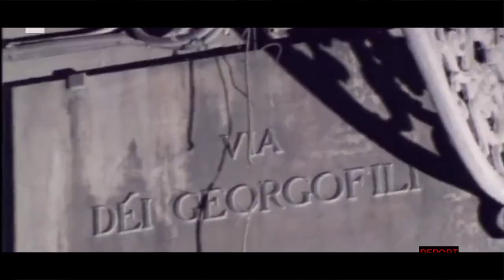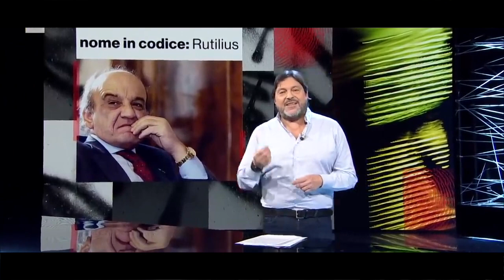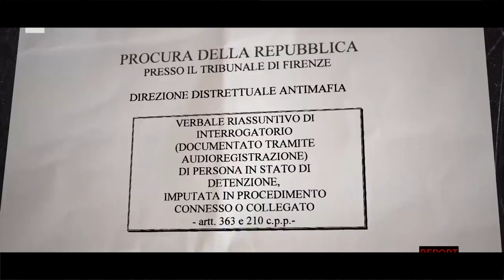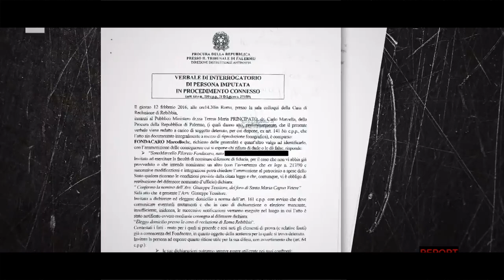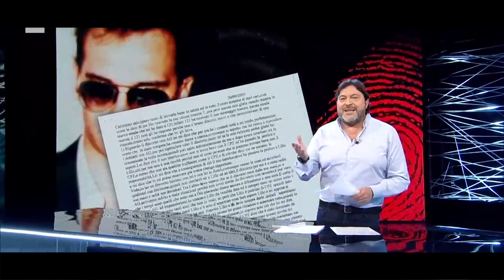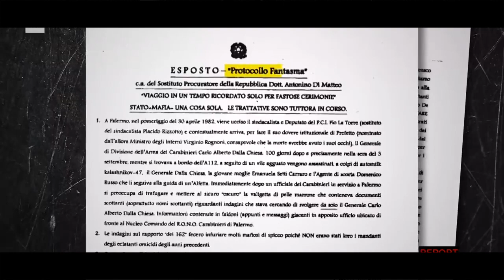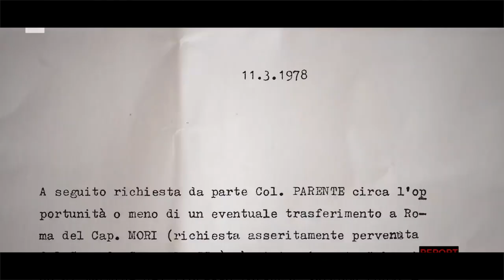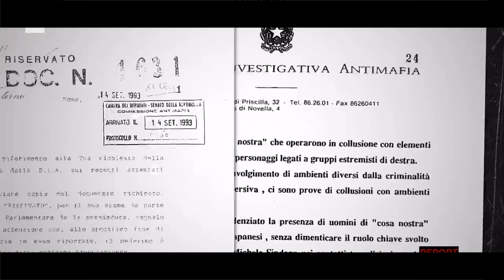l'Italia stragista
Mafia, massoneria deviata, estrema destra e servizi segreti avrebbero contribuito a organizzare e ad alimentare una strategia stragista che puntava alla destabilizzazione della democrazia nel nostro paese. Strategia sulla quale permane il grande mistero di chi siano i mandanti esterni alle stragi. Lo raccontano a Report magistrati, collaboratori di giustizia e protagonisti dei piani eversivi. Report continua a fare luce sul ruolo ricoperto da uomini dello Stato nella pianificazione e nell'esecuzione delle stragi del 1992 e del 1993. Il 23 maggio si celebra il 29° anniversario della strage di Capaci. Solo la verità li onora. Per questo torniamo a parlare dei presunti rapporti tra i fratelli Graviano e la politica; di Antonino Gioè e di Paolo Bellini; di Matteo Messina Denaro e di chi nello Stato tutela i suoi segreti, del processo sulla trattativa fra Stato e mafia giunto alla fase dell'appello. Ma soprattutto parleremo di molti verbali dimenticati.